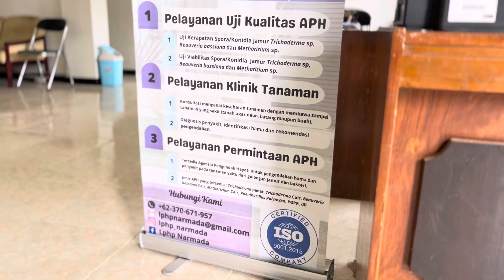Layu Fusarium : Ancaman serius bagi petani bawang merah.